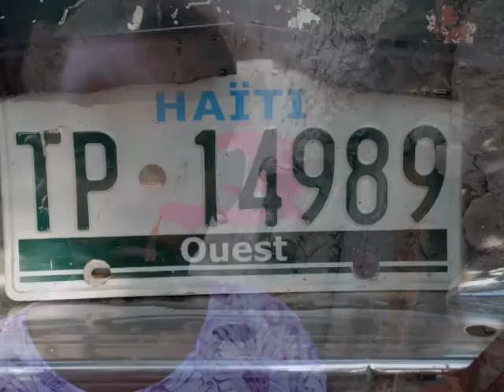Life for the World: The Truth